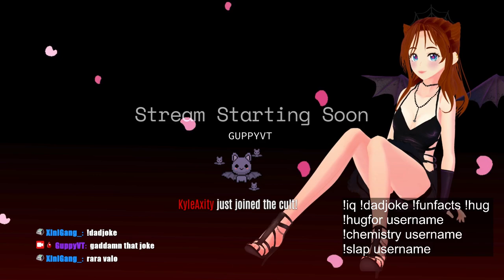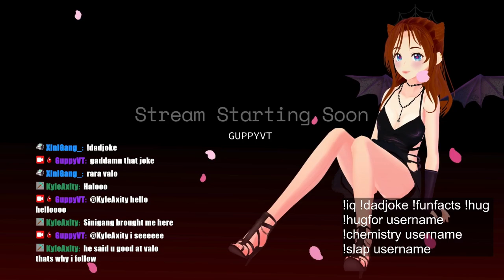(+18) Good Luck, Babe [Valorant w Mr. Man]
Finally playing Valorant with Mr. Man on stream